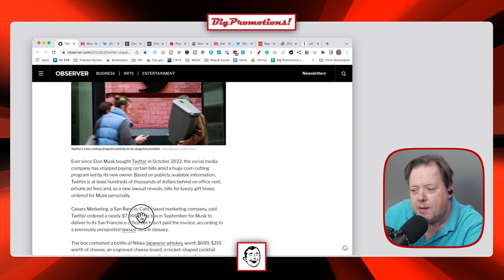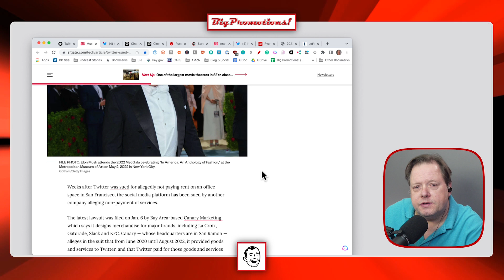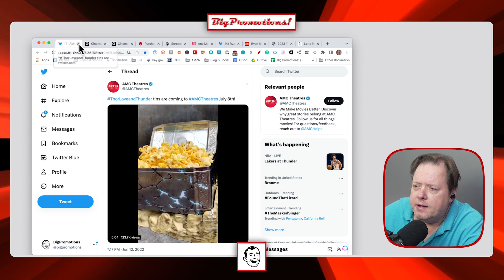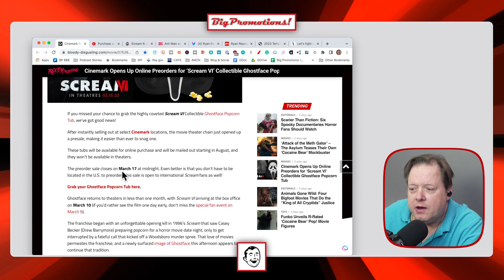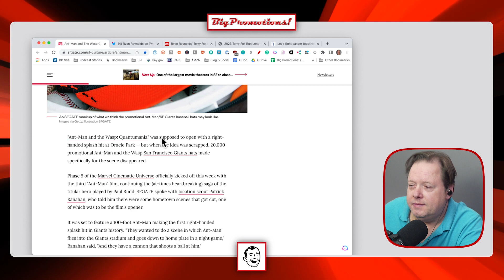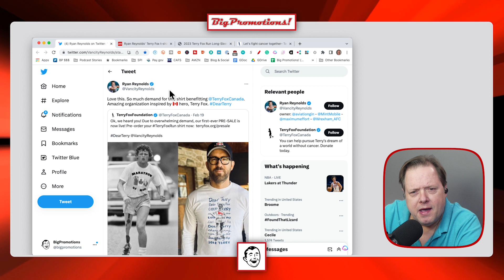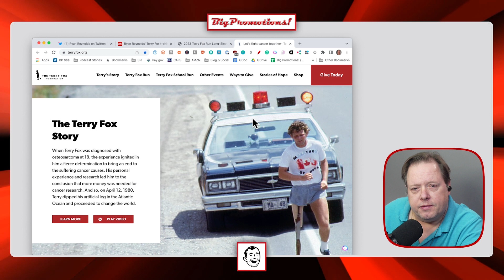Scream Popcorn Tubs, Ryan Reynolds x Terry Fox, Is Elon A Deadbeat?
Twitter isn't paying it's bills. They owe for and private jets, but also for some more lavish expenses - like luxury whiskey and swag! Cinemark has opened up online preorders for a limited edition 'Scream VI' collectible Ghostface Popcorn Tub. Fans want to know where Marvel has hidden their Ant-Man and The Wasp SF Giants hats. Canadian National Treasure Ryan Reynolds' Terry Fox Foundation t-shirt pre-sales have skyrocketed in support of the fight against cancer.

This week's topics:

Twitter’s Unpaid Bills: Office Rent, Private Jets, Luxury Whiskey | Observer

Musk's Twitter sued yet again, this time by Bay Area company

2:00 Cinemark Opens Up Online Preorders for ‘Scream VI’ Collectible Ghostface Popcorn Tub - Bloody Disgusting

Purchase collectible Scream Popcorn tub today!

3:38 Ant-Man and The Wasp Giants hats exist and we need them, Marvel

4:46 Ryan Reynolds on Twitter: "Love this. So much demand for this shirt...""

Ryan Reynolds’ Terry Fox t-shirt pre-sales skyrocket - AS USA

2023 Terry Fox Run Long-Sleeve T-Shirt – The Terry Fox Foundation

Big Promotions!

381 Casa Linda Plaza, Suite 200